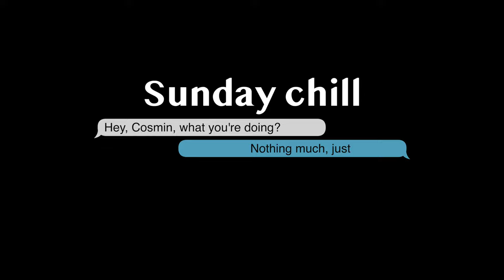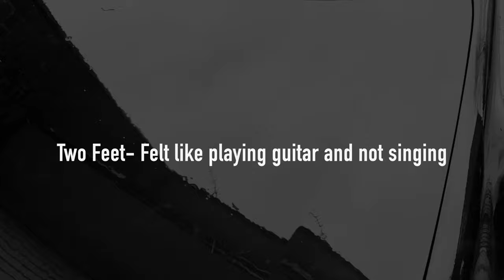Chill state of mind on a Sunday...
Two Feet-Felt like playing guitar but not singing